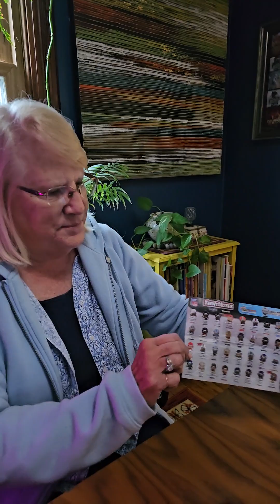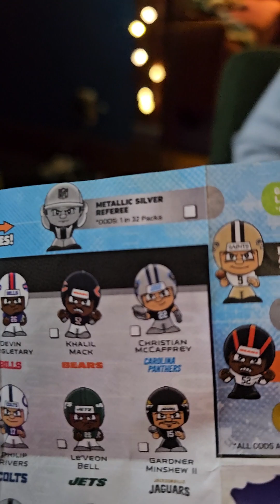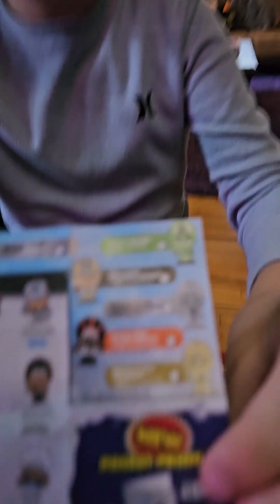Rare Silver Teenymate Ref